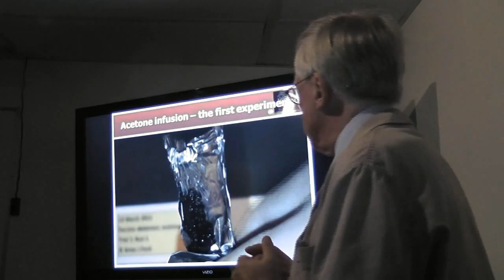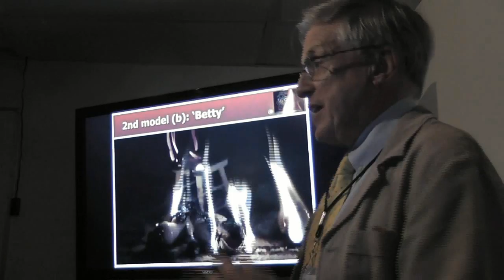The day the new spontanelous human combustion theory was published!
Prof Brian J. Ford shows brief extracts of his experiments in this three-minute summary of his spontaneous human combustion theory, August 2012.